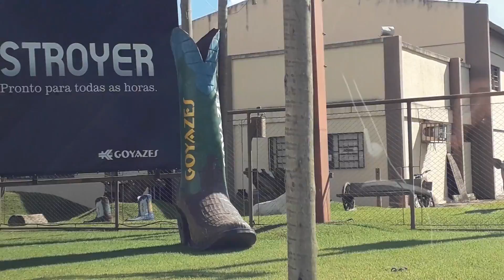COMPRAR BOTAS TAMBÉM É DIVERTIDO COM OS IRMÃOS MACH´S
Esse vídeo foi feito com muito carinho por crianças e para crianças. Nossa intenção é que você se divirta com a gente e conheça um pouco mais do nosso mundo de 04 irmãos, todos crianças, que amam se divertir ao ar livre, praticar esportes e que amamos muito todos os animais da fazenda.
Nesse vídeo nós saímos para comprar botas novas e, como sempre, foi também muito divertido.